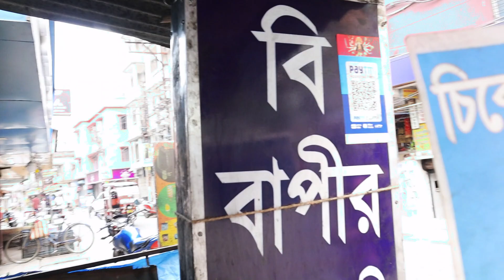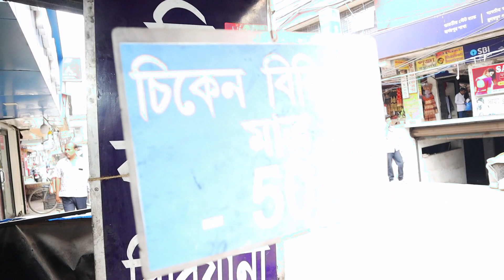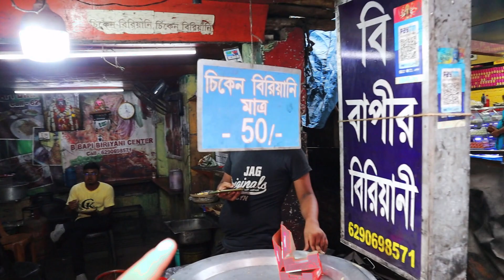50 টাকায় চিকেন ব্রিয়ানি😱॥ 30 টাকায় চিকেন চাপ😋॥ হৃদয়পুরে ৩ বছর পুরনো দোকান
50 টাকায় চিকেন ব্রিয়ানি😱॥ 30 টাকায় চিকেন চাপ😋॥ হৃদয়পুরে ৩ বছর পুরনো দোকান
location- Hridaypore 1 number platform